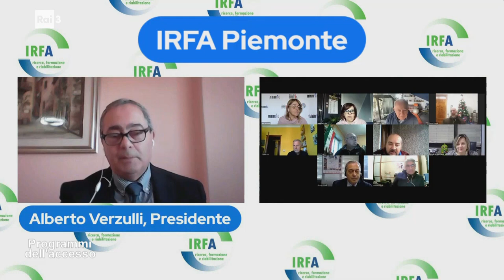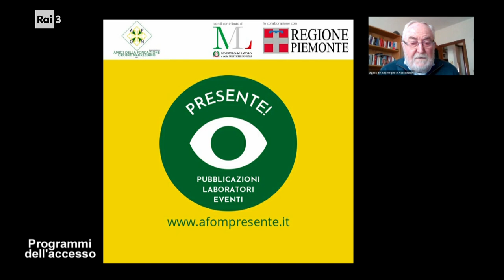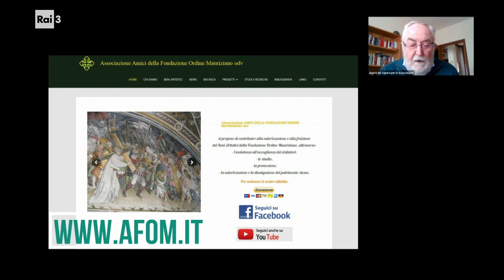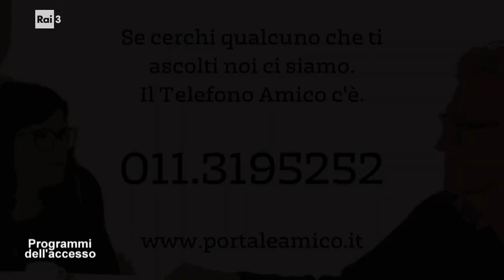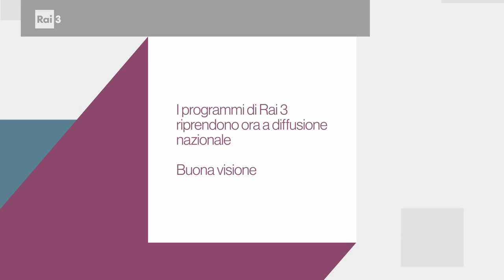I programmi dell'Accesso del 24 giugno 2023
All'interno della trasmissione: Le panchine della memoria per riflettere sulle vittime del lavoro con Francesco Costantino Presidente della Fondazione ANMIL "Sosteniamoli Subito"; Riprende l'attività formativa dell'IRFA per il 2023 con Alberto Verzulli Presidente dell'IRFA Piemonte; L'Abbazia di Santa Maria di Staffarda Revello (Cn) con Feliciano Dellamora vice presidente dell'organizzazione di volontariato Amici della Fondazione Ordine Mauriziano; L'Ascolto che vorrei a cura di Telefono Azzurro; Fauna in città con la LAV (Lega Anti Vivisezione) con Marco Francone responsabile LAV Torino ed Enrico Moriconi - Etologia e benessere degli animali; Lo sport accessibile ai disabili visivi utilità e valenze riabilitative con Marco Bongi Presidente A.P.R.I. OdV